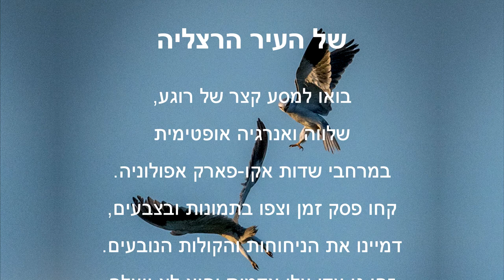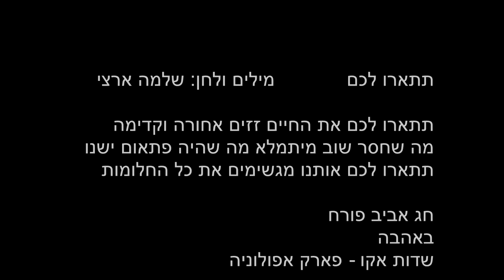Apollonia - Long Version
A Visit to Apollonia Eco Park, near Herzelia, Israel.